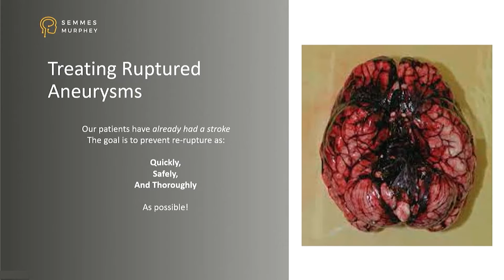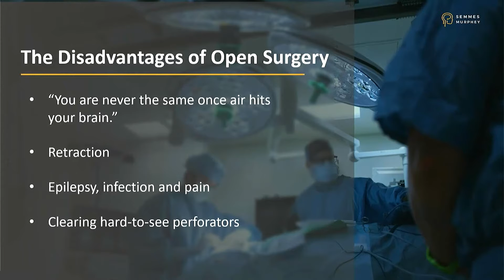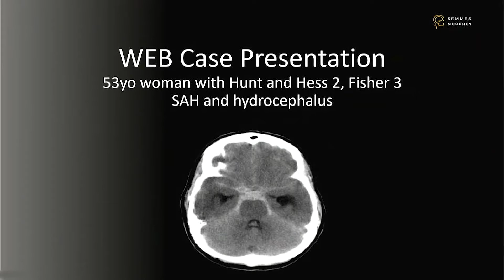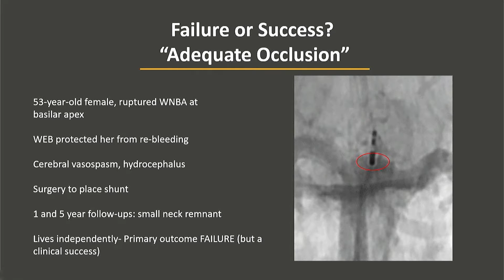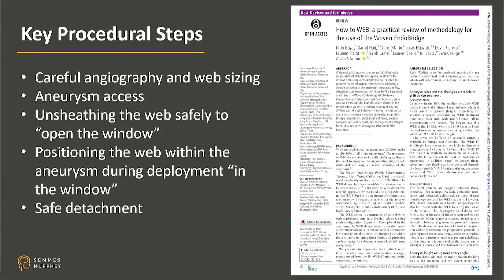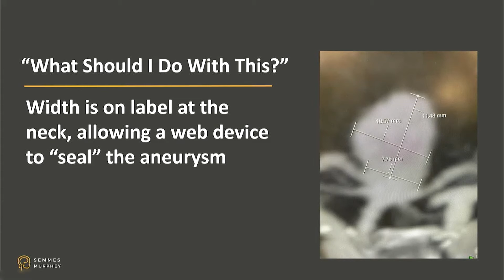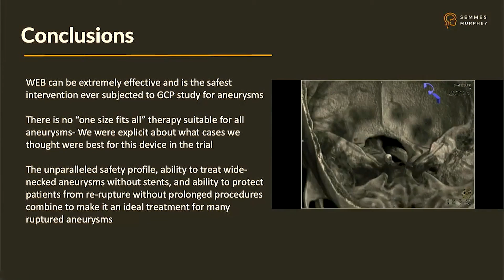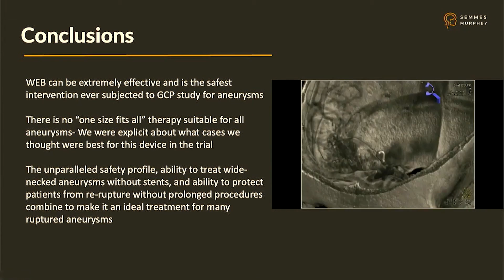WEB for Ruptured Aneurysms: Safer Access, Faster Protection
Ruptured wide-neck bifurcation aneurysms, simplified: how the WEB device enables rapid dome protection, avoids intraluminal implants, and helps patients get safely through the highest-risk window.

This talk makes the clinical case for the WEB intrasaccular flow disruptor in ruptured aneurysms. It contrasts open surgery challenges with endovascular advantages, highlights emblematic cases (including heavy hemorrhage with hydrocephalus and vasospasm risk), and explains why rapid, stable dome protection without placing material in the parent artery can change early outcomes and workflow.

🎯 What You’ll Learn / Topics Covered

• Why “get through the rupture window” is the core goal for ruptured aneurysms
• Where WEB fits: wide-neck bifurcation anatomy and dome protection logic
• Case walk-throughs: access strategies, fast stasis, stability on follow-up
• Practical benefits: no intraluminal implant, no routine DAPT in these cases
• How WEB compares conceptually with clipping, balloon-assisted, and stent-assisted coiling
• Lessons from peers and multicenter teaching that accelerated safe adoption